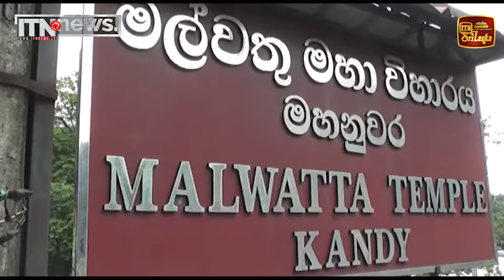ජනාධිපති අපේක්ෂක නාමල් රාජපක්ෂ ශ්‍රී දළදා සමිඳුන් වැඳපුදා ගනී